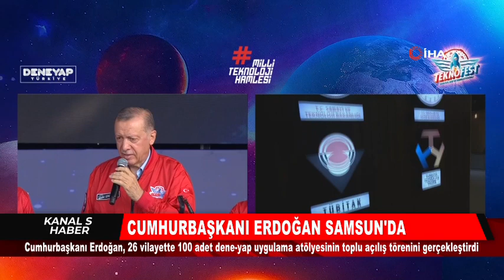Cumhurbaşkanı Recep Tayyip Erdoğan, TEKNOFEST'te dereceye giren yarışmacılara ödüllerini verdi